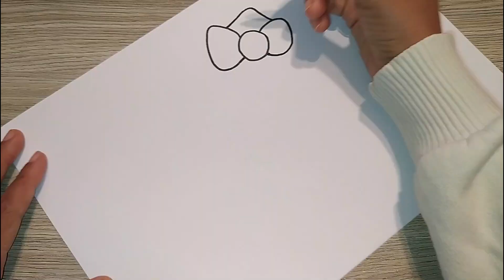رسم للاطفال/رسم هيلو كيتي/كيفية رسم هيلو كيتي/رسم كيتي سهل/تعليم الرسم/رسم سهل/رسم كيوت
كيفية رسم هيلو كيتي كيوت خطوة بخطوة
رسم هيلو كيتي
رسم هيلو كيتي كيوت
رسم سهل
تعليم الرسم
رسم سهل للاطفال
رسم وتلوين
رسومات
رسومات سهلة
رسم اطفال
تعليم الرسم للاطفال
رسم كيوت